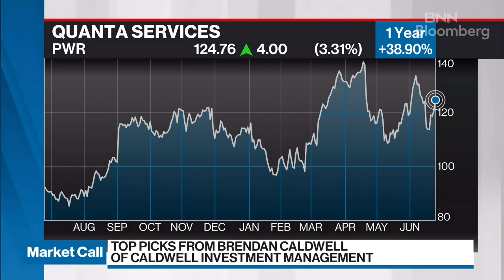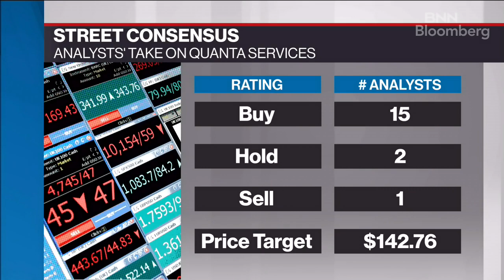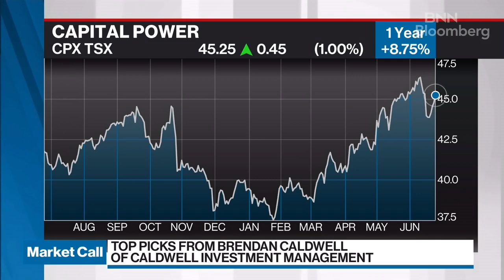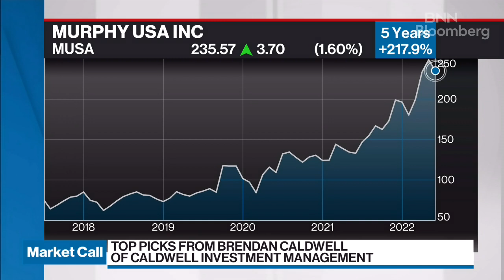Brendan Caldwell's Top Market Picks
Brendan Caldwell, President and CEO, Caldwell Investment Management FOCUS: North American Large Cap Stocks shares his top market picks.